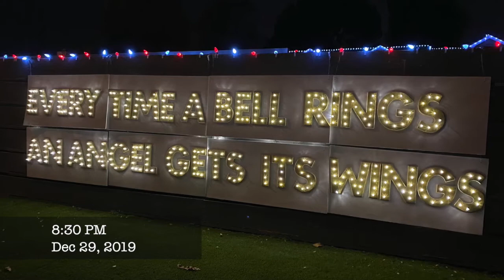T10: Candy Cane Lanes at Woodland Hills【Places to visit in LA】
Overall rating: 3.5 or 4 out of 5. The lights were not as impressive as the ones in Torrance, but there were a few houses and yards that gave us surprise. I have organized the video so that the best ones in my mind come first. Note that we met some rude visitors in this area, so you may want to go there in group to be safe.